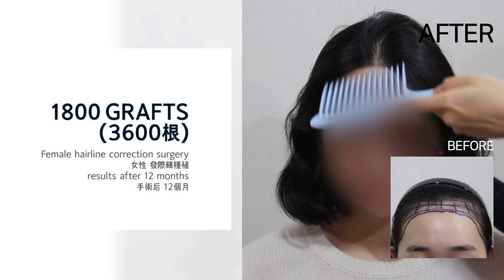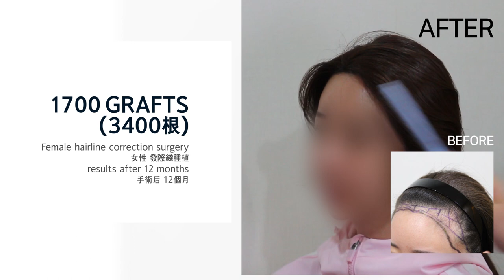Female hairline correction surgery results after 12months - 뉴헤어 I 모발이식 I Before&After I